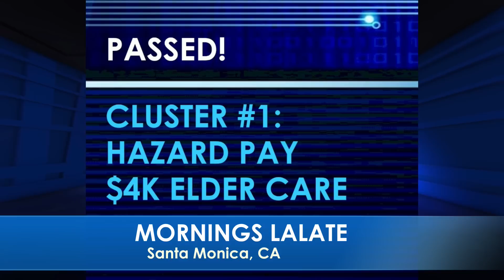DEPOSITED ADULT CHECKS!! BIDEN $2,000 MONTHLY FOURTH STIMULUS CHECK UPDATE TODAY 2022!!! MORNINGS 🌞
🌞 MORNINGS LALATE 🌞 GREAT NEWS: MAY 11 2022 🦅 💜 JOIN as a Member | ☑️ SUBSCRIBE | 📬 LALATE ALERTS | Fourth Stimulus Check Update Today 2021 | Fifth Stimulus Check | Multiple Monthly Stimulus Check Update | $1400 Third Stimulus Check & Third Stimulus Package Update 2021 | Second Stimulus Check & Second Stimulus Check Update 2020 | $10,000 EIDL GRANT CARES ACT 2020 | $2,000 CASH ACT 2020 | $2400 ($200/month) SSI SSDI SA VA RB Bill 2021 | $50,000 Student Loan Debt Forgiveness Bill 2021 | National and Sports News 2021 | Also covered: PUA, FPUC, LWA, EIDL, UI, Hazard Pay. | Fourth Stimulus Check Update and stimulus package update and stimulus check 4 update and fourth stimulus package and stimulus check update | $3600 $3000 Child Stimulus Check | $1400 Paid Sick Leave | $1500 Earned Income Tax Credit | $5,000 EIDL Check. || FINALLY! FOURTH STIMULUS CHECK UPDATE TODAY 2021: BIG MULTIPLE 4TH Stimulus Checks COMING | DEPOSITED ADULT CHECKS!! BIDEN $2,000 MONTHLY FOURTH STIMULUS CHECK UPDATE TODAY 2022!!!  MORNINGS 🌞

0:00    Intro:  Stimulus Check
1:00 STIMULUS CHECK UPDATE
2:00 SECOND STIMULUS CHECK
3:00 THIRD STIMULUS CHECK
4:00 FOURTH STIMULUS CHECK
5:00 FIFTH STIMULUS CHECK